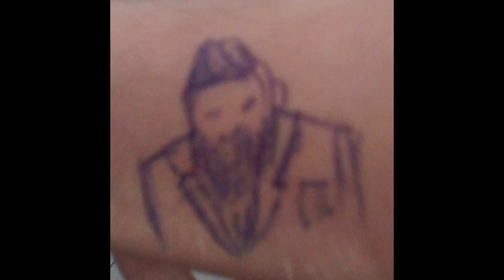Aygaz Trap ~ Yasinüs